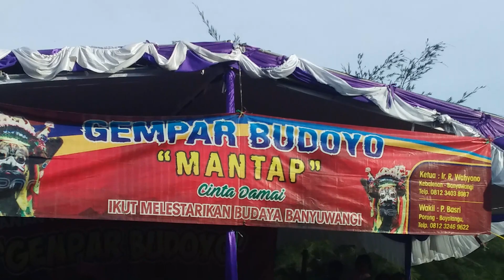Pitik Tarung.Gempar Budoyo Live pantai cemara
Pitik Tarung.Gempar Budoyo Live pantai cemara 11_11-2018